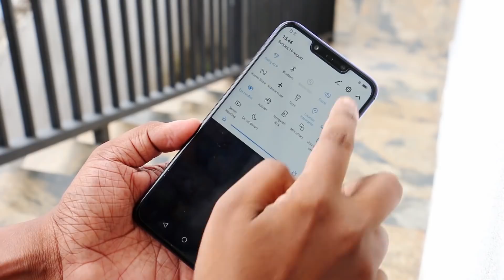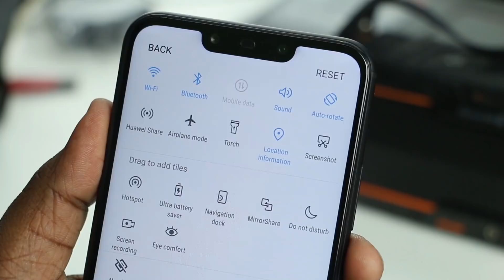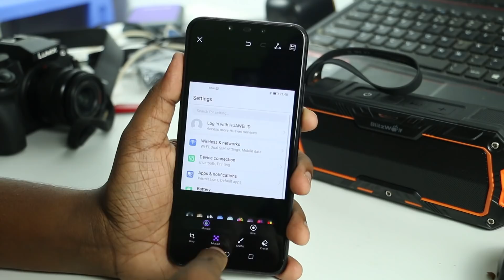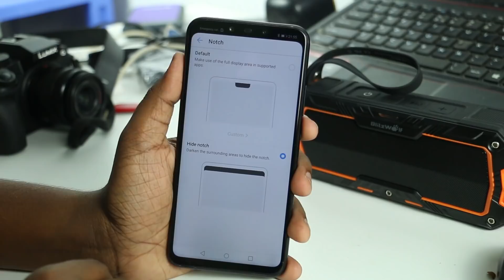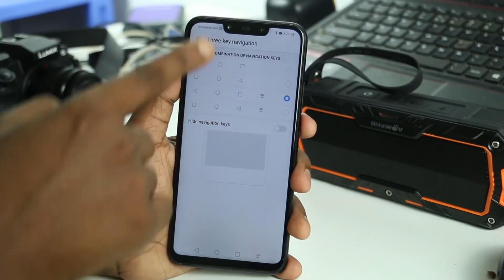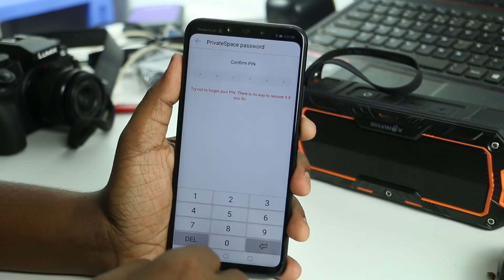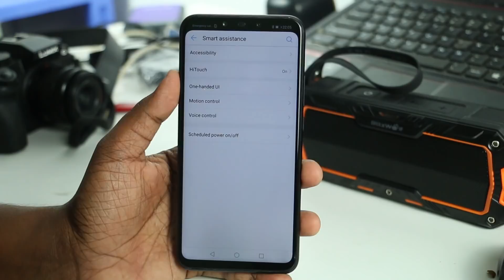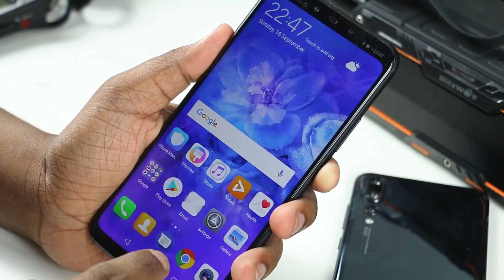Huawei Nova 3i Software Tips